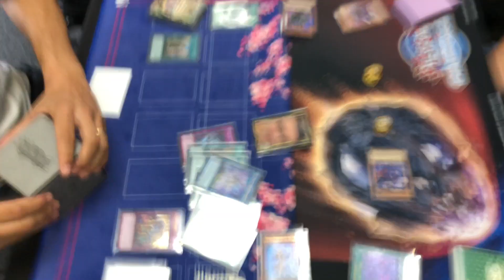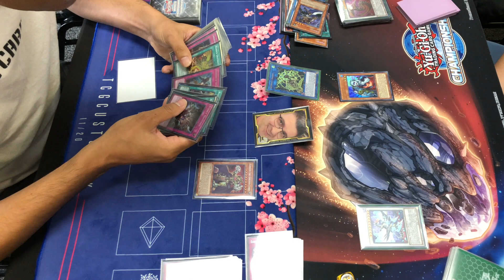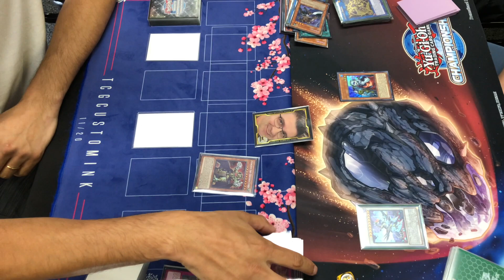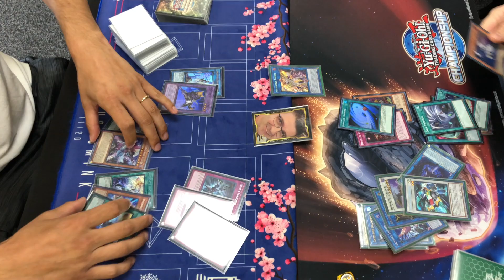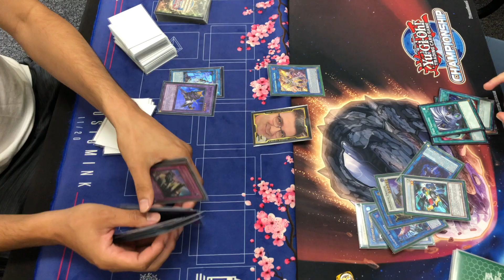Yu-Gi-Oh! Case Tournament 3V3 - Adventure Runick Eldlich Vs. Zombie P.U.N.K. Table 1 Round 1 Game 2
Welcome to the TGG Gaming 3v3 Mega Tin Case Tournament! For more games from this event see the following links.